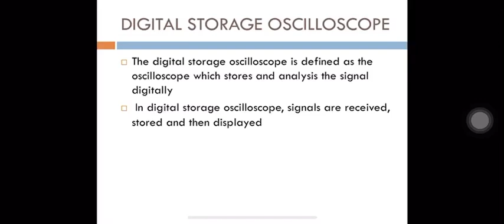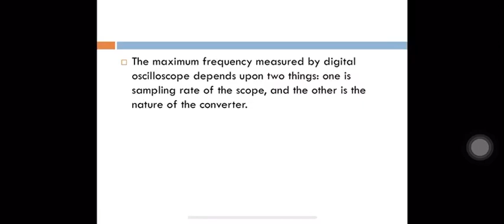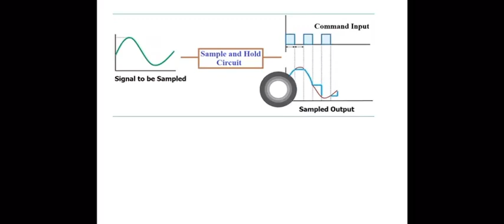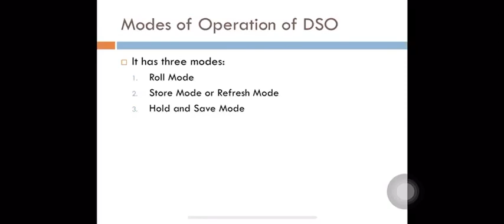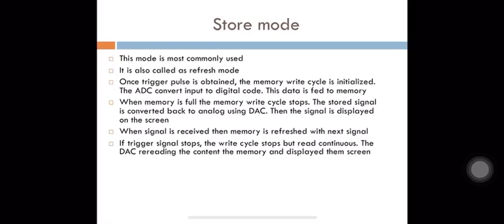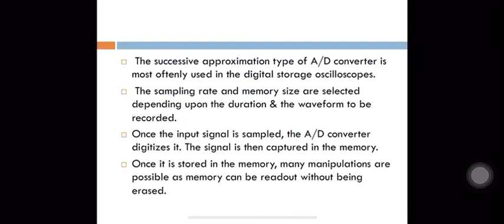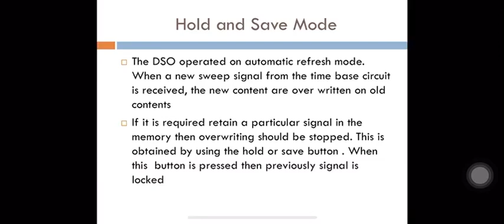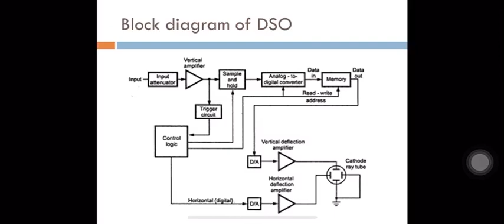Digital Storage Oscilloscope- Working and Modes of Operation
EE208 Measurements and Instrumentation
Module 5
Block diagram explanation and its modes of operation